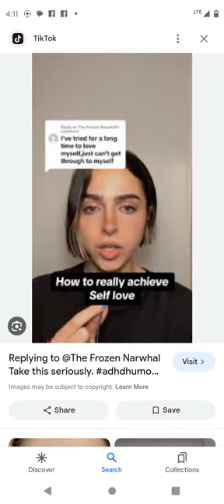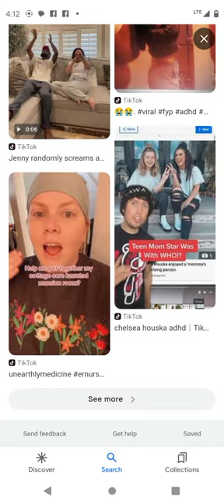ideas for corset body shaping...transhuman 🧬 genetics...body molding ..changing sizes..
body fat is a disease waiting to happen...Ashley began anti food allergy diet in the year 2015. no 🌾 wheat not oats no barley no rye no quinoa no 🍚 rice no 🐄 no beef meat nor red meat no cow 🐄 🥛🍼 no cow 🧀 cheese no cow 🧈 butter. no 🍕 pizza...no 🥪🍞 bread sandwich..no noodles 🍜...no semolina. no 🍫 chocolate candybar. no dogfood kibble with soy or wheat or oats or barley or quinoa or rice or rye or red pepper mace or red Chile 🌶️ pepper or red bell pepper...if Ashley and the wolfdog cat share body organs or blood the wolfdog cat is gonna be deficient in fruits and vegetables and Ashley eats that and meat and it mixes and shares blood nutrients somehow with the 👽👻 creature and it eats meat and intestines poop of it prey animals. of Ashley cannot have red meat..Ashley eats white meat such as 🐈 cat 🐔 chicken 🦃 turkey 🐟 🐠 fish 🐖 pig...Ashley is waiting for a man boyfriend to help Ashley with 🚗 carrides and land and livestock animals to raise for eating in the way to feed the wolfdogcatlion and Ashley's self...it is now year 2024 it has been 9 years and somehow Ashley got more body fat than she had after her last pregnancy with DARKISS baby in 2012... Ashley's face is ugly. as if they swelled Ashley with water and replaced it with fat and moved away her allergy self. Ashley needs a boyfriend person for sex pleasure orgasms with intercourse. 🕷️ 🕸️ Parent child kid blood 🖌️🎨 Spirit s. and guycar driver🚗 carrides. and land for farm animal livestock such as 🦃🦃🦃🦃 turkeys and 🐔🐔 🐔 chickens. 🐈🐈🐈 🐈 Cats. (( Predatory protection and hunting animals wolfdog cat lion earning 5-10 family member together at home without abuse spanking and person and animal sight words and mind creature connection🐺 🐕 🐕 🐕 🐕 🐕 🐕 🐕 🐺 🦁 🦁 🐈🐈🐈🐈🐈🐈)) 🌽🌽🌽🌽🌽🌽🌽🌽🌽 cornmeal. 🦴 🦴 🦴 🦴 Bone 🦴🍗 🍗 🍗 bone 🍗 bone meal. 🌲 🌴 🌲 🌴 🌲 🌴 Farm land...fence. Ashley has 940$ monthly and $250 food stamps. Ashley has clothes decorations 📞📱 telephone (RV CAMPER trailer 🏠 mobile) with tires..,..measured 🪵 wood. personal items 🧼 soap.. 🛏️ bed. wheel barrel. shovel... 🪛 Screwdriver. hobby 🧿👄 voice 😈 beads jewelry money 💰Attorney jack o Leary Salina luray Kansas knowledgeable about invisible websites...and now Ashley is asking why her public 🆘 cry for help messages are being hidden from view and her music playlists...after release from slipknot who memory wiped and deleted information and music from Ashley from the year 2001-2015... Why is it happening again against the law??The other person's just frowned and said they disappointed they thought a person would really be here...and then another person's said for you or for Ashley ...and why don't you ask for your own person's to buy for sex pleasure I stead of trying to be a hidden sneak thief with no thing that wants you because it's stolen. they said put it on the messages